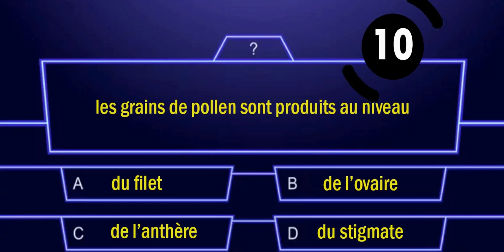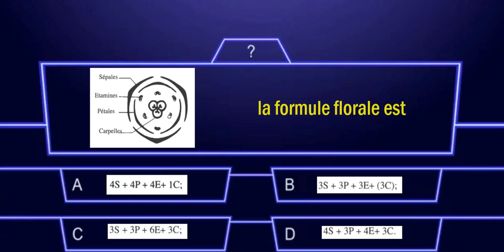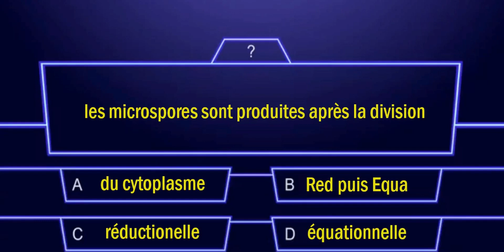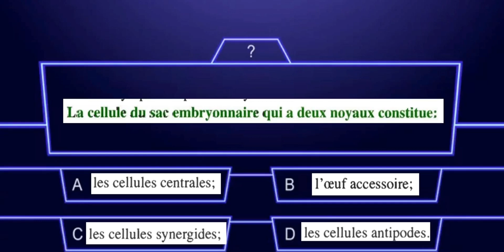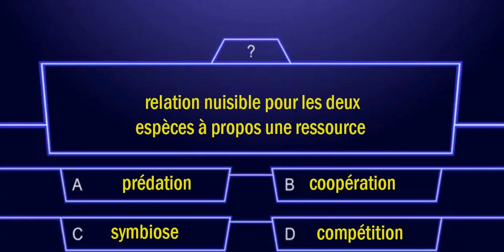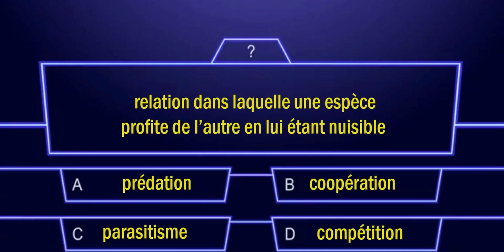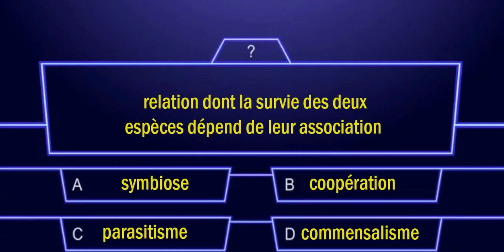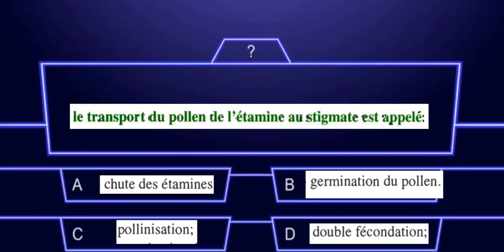Exercices SVT Tronc commun pour le Contrôle Semestre 2 BIOF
lien des exercices